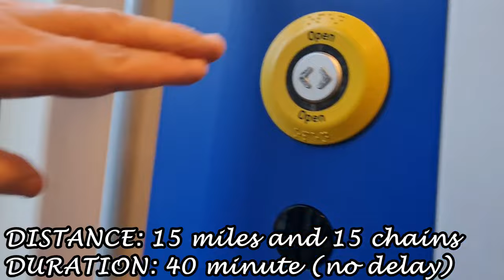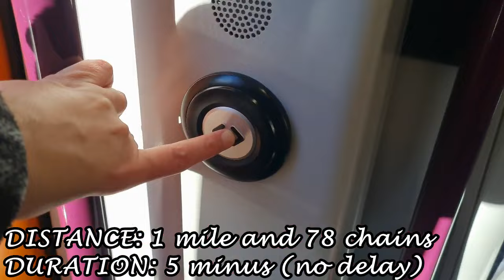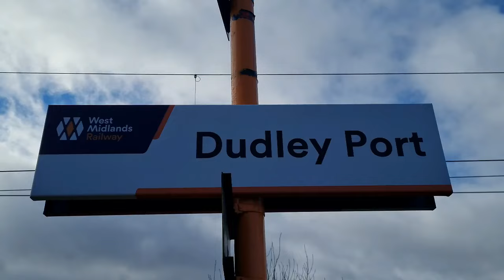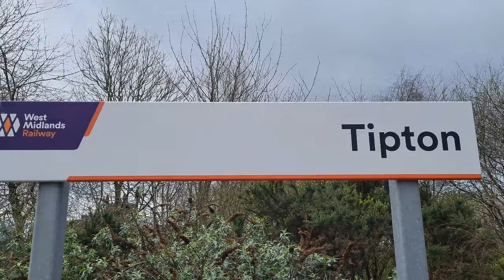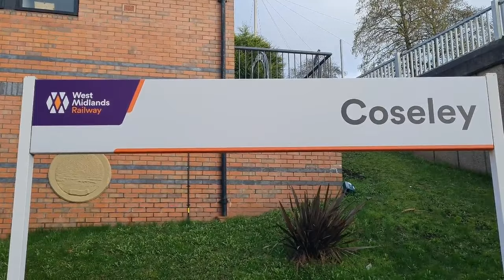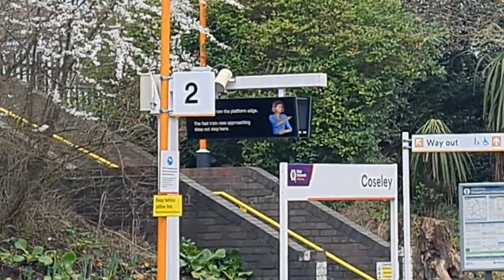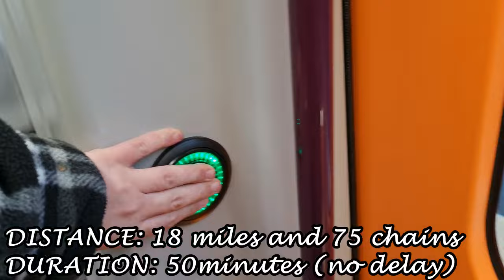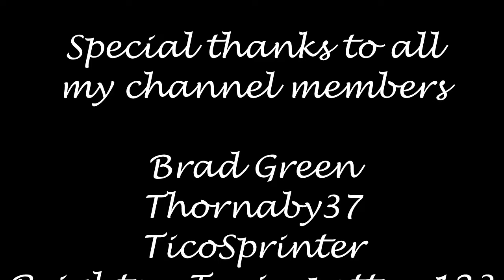Ian Poole's Transport Travel Vlogs #233 - Wolverhampton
So, as promised, it is time to go and check out some new toys that have started to roll out on the Stour Valley Line because the Class 730s have arrived on that section, doing one specific diagram a day, and it was only right that we went along and checked out what they were all about

And that means, if we are heading for the Stour Valley Line, we are going to be doing the usual suspects on that stretch including Smethwick Rolfe Street, Sandwell and Dudley, Dudley Port, Tipton, Wolverhampton and Coseley.

All the while, we ask ourselves the one question that we need to be asking ourselves; the Class 730s; are they any good?

A big massive thank you to my good friend and valued channel member; @TicTacTrolleyServiceTico for putting together some of the clips for this vlog, his channel is linked down below, go and check him out and show him just a little bit of love